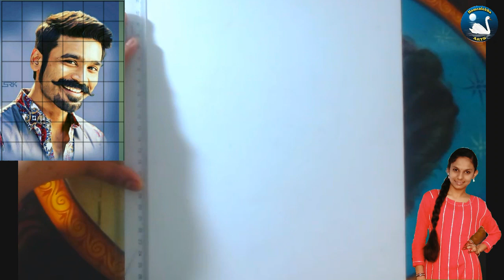How to draw Tamil actor Dhanush pencil outline sketch .Tamil Hero Dhanush pencil outline .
How to draw Tamil actor Dhanush pencil outline sketch .easy pencil sketch .